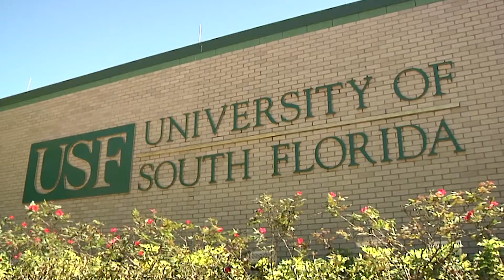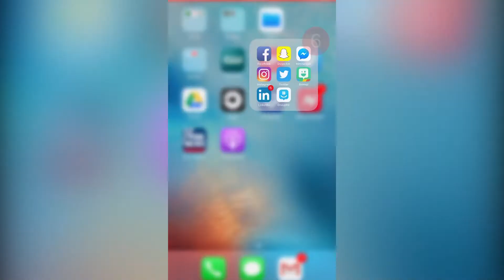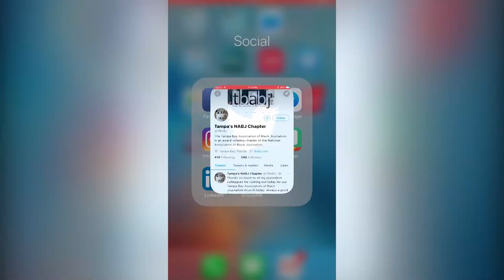Tampa Bay Association of Black Journalists Workshop at USF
By Brittany Barnett

The National Association of Black Journalists is an organization that was first implemented to help people of color find jobs in media. The Tampa Bay chapter was established in 1990. TBABJ represents journalists who live in Pinellas, Hillsborough, Citrus, Hernando, Polk, Manatee and Pasco County.

TBABJ works to bring together black journalists who work in related fields, such as  TV news and digital media. It sponsors events that encourage professional development among journalists of color, and awards scholarships to promising young black journalists who plan to pursue careers in media.

“We work together to make sure we are addressing the needs of our community and making sure their stories and voices are heard,” said Loraine McBride, TBABJ leader.

Some of Tampa’s biggest TV personalities are involved in this chapter like Rod Carter, Corey Davis, Garin Flowers, and Saundra Weathers. A few of these reporters took a trip to the University of South Florida to put on a workshop for college students.

“I feel like it’s important to give back to college students bc someone once helped me and I was once in your shoes,” said McBride. “Not understanding what to do. How a resume is supposed to look. Someone took the time to sit down with me and it made a tremendous difference in my life. I got every single job that I really wanted. It made a difference.”

The members of this organization shared their expertise and how they got started in their journalism careers. The two most important tips they gave students was to be proactive and get an internship.

“I would encourage students to career shadow,” said McBride. “It’s very important to see the person in their shoes. So, go with them walk with them as they walk and talk with them as they talk. Learn how to pick up the camera. Learn everything you could learn because when you walk across that stage on graduation day, there is nothing like the feeling of well at leave I know what it’s like to work in the news field. You should have the comfort and have that confidence when you are walking on graduation.”

The second part of the workshop was dedicated to working with students one on one to give them critiques on their resume and reels. The media professionals sat down and answered any questions that the students had pertaining to improving the professional look on their resume.

In addition to workshops, the TBABJ hosts an award ceremony once a year to give out scholarships. Nada Blassy, a USF student, was one of the scholarship winners last year who received $1,000 to invest in her education.

“What we had to do was write a story that was relevant,” Blassy said. “It was a great way for me to prepare my resume. Through this organization I find myself meeting people who are in the field and that is something a lot of students don’t get to say. So, I’m very grateful for this organization for letting me be able to put my foot in the door.”

This was created by USF student Brittany Barnett for Jeanette Abrahamsen's Advanced Reporting class in 2018.